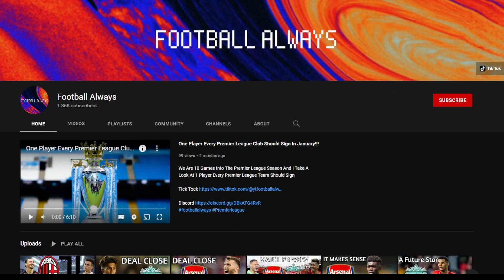Champions league round of 16 predictions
In this video i go over my predictions for the round of 16 of the champions league second 2

0:00 intro
0:18 Bayern Vs Salzburg
0:42 Liverpool Vs Inter
1:06 Man city vs Sporting
1:38 Psg VS Real Madrid
2:06 United Vs Atleti
2:32 Ajax Vs Benfica
2:52 Juventus Villareal
3:06 Chelsea VS Lille
3:24 Outro